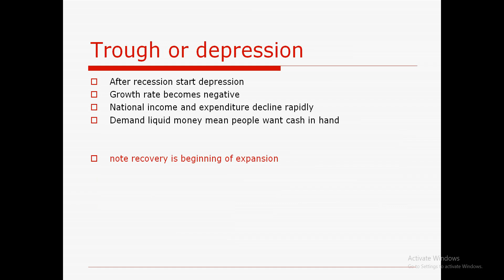business cycle factor affecting part 2